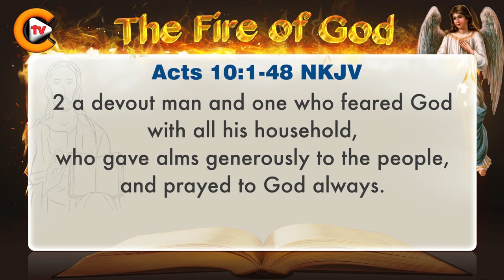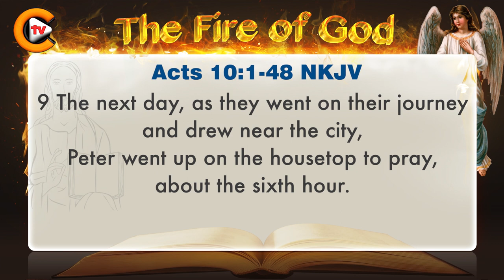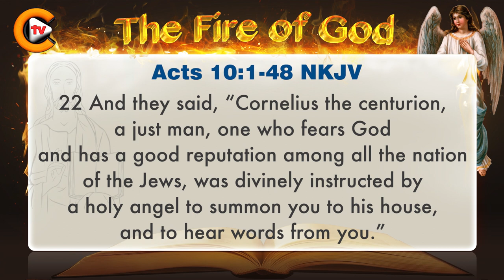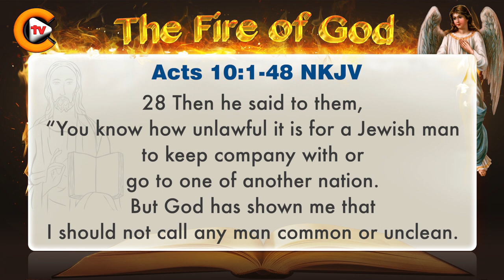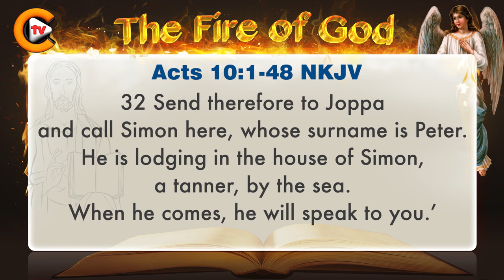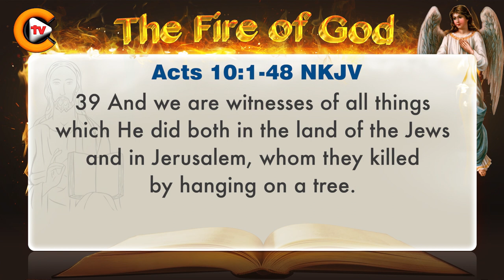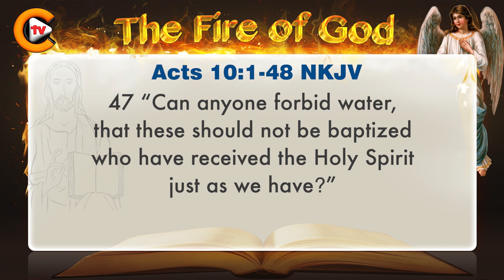♥️Gospel of Acts Chapter 10 ♥️biblestudy ♥️nkjv 🎚️bible